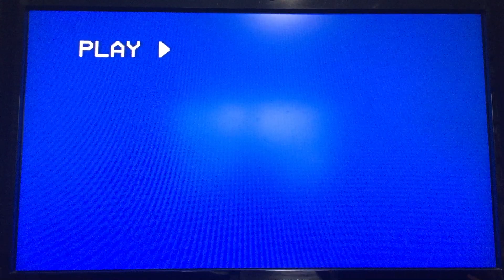Opening To The Yakuza Way 2001 VHS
Here's the Opening to The Yakuza Way VHS from 2001, by York/Maverick Entertainment, made in USA. (YP-398) Not Rated, color. 82 minutes.

The following previews:

1. FBI Warning Screen
2. York Entertainment logo
3. Maverick Entertainment logo
4. York Entertainment Website promo
5. Amsell Entertainment Inc logo